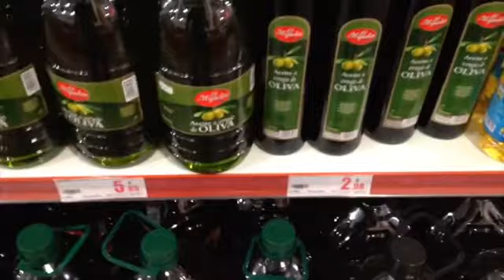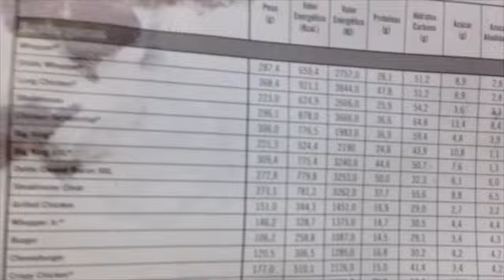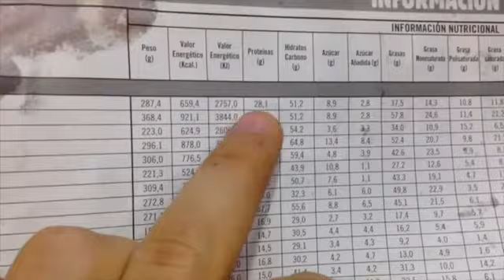Le nouvel an avec Tibo InShape!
Je vous amène passer le nouvel an avec moi! Merci encore pour votre soutien!

►Tee Shirt NoPain NoGain : 10% avec le code TIBO10

Les compléments alimentaires que j’utilise:

Impact whey protein gout choco
Soy protein isolate vanille
Mypre (pre workout)
Créatine monohydrate
Omega 3,6,9
Glutamine
AAKG

Merci à Vladimir, rémi, geo, thibault !